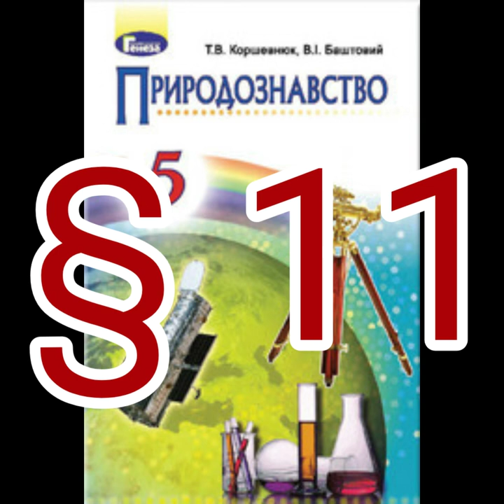§ 11 "Механічні і теплові фізичні явища"//5 клас Природознавство//Коршевнюк